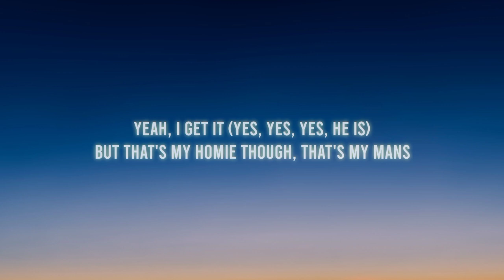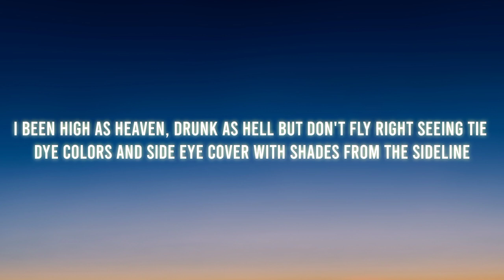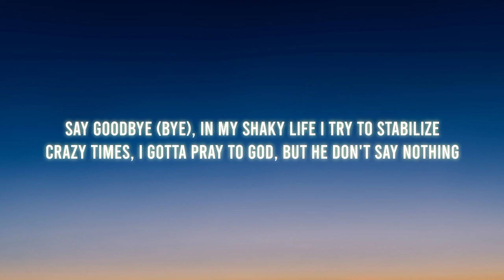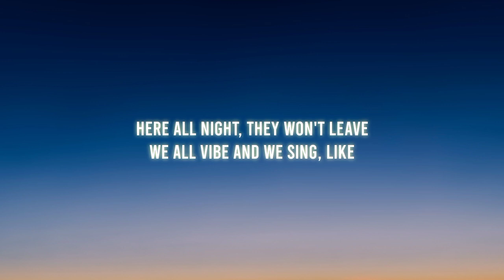Masego, Big Boi & JID - Garden Party (Lyrics)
Lyrics:-
[Intro: Masego]
Ayy, check it out
We havin' a party in the garden tonight
Ladies get in free
Well, as long as you don't stop dancing with the guy
If you like look behind and you're like, oh, this, this nigga
Yeah, I get it (Yes, yes, yes, he is)
But that's my homie though, that's my mans
So like, dance with him
'Cause he was first chair in high school
So respect him (Yeah, look)

[Verse 1: Masego]
You know the vibes, you know my tribe
Instruments, you know it's live
When I turn up, I don't enter the place
Without 'em (Saxophone, ching)
When I show up, the place gets real colossal (Talk about it)
It's like la-di-da-di, I like to party (Uh)
Like to kick back (Yeah) with a shawty
But it's the night of the battle of the bands
Slash, trump, battle, slash, twerk, dance
Slash, rap battle, slash, call all my dogs
Heh, you better get on this song

[Chorus: Masego]
'Cause it look like stomp like the yard in the garden
Battle of the bands, we starting
Here all night, they won't leave
We all vibe and we sing, like

Look, uh
Almond-soft skin, her ass fat
Awkward walk wobbling, wopty-wop
Draggin' a wagon, I park, sparked up a doobie in my pocket
How my dogs walking theyself? Barking and catchin' coffins
Party, party, pour me a shot, if I shoot the sheriff
Would you call me in the morning? Rest in fruit of my loins
You love me? Lady, you lying, this little light of mine
I let it shine but like a dynamite
I been high as heaven, drunk as hell but don't fly right
Seeing tie dye colors and side eye cover with shades from the sideline
Say goodbye (Bye), in my shaky life I try to stabilize
Crazy times, I gotta pray to God, but he don't say nothing

[Chorus: Masego]
I think it look like stomp like the yard in the garden
Battle of the bands, we starting up

[Verse 3: Big Boi]
Pass the casamigo reposado, taking shots in the garden
It's starting to get hotter without heating lamp
See, now we be amped up, when it's time to plant our seeds
Off in the bushes, got 'em gushin' like a hydroponic system
And I would love to listen to you breathe in my ear
As we make sweet love under the trees
My dearly beloved, clearly nobody can come between
This man and his woman, fit just like a hand inside a glove
When I'm stuffing all this lovin' in your oven
Hot tub Tony, I'm sucker-free and still bubblin'
They left it up to me so I keep this motherfucker bumpin'
A lil' somethin'-somethin'

[Outro: Masego]
Girl, you're hot like sunday
I get like you one day
Finna take you high, yeah
Girl, your one desire